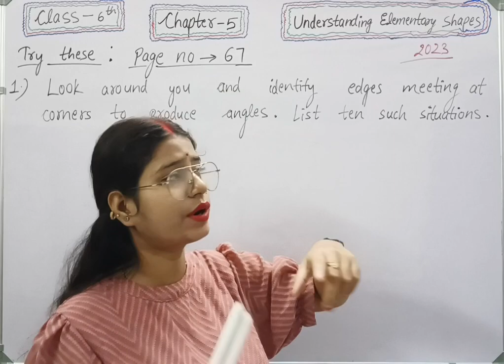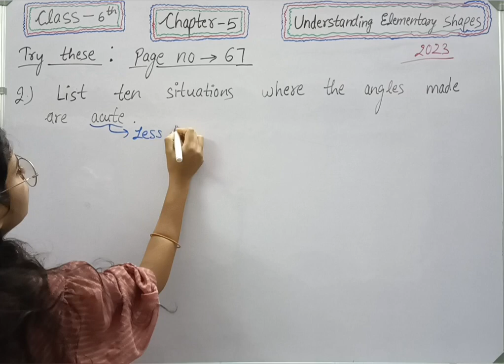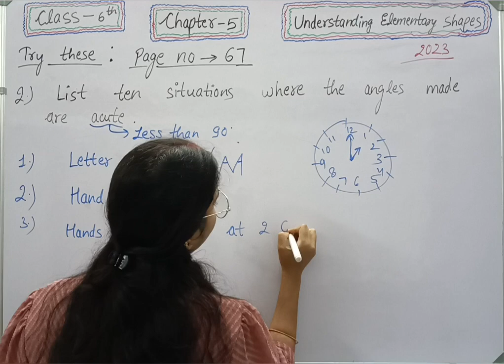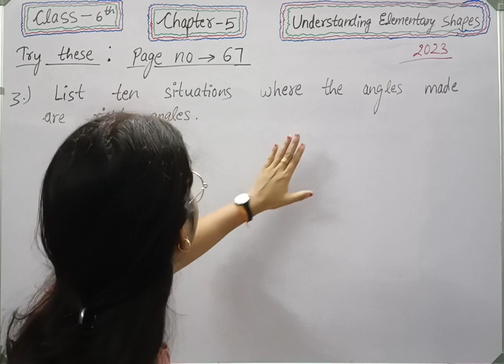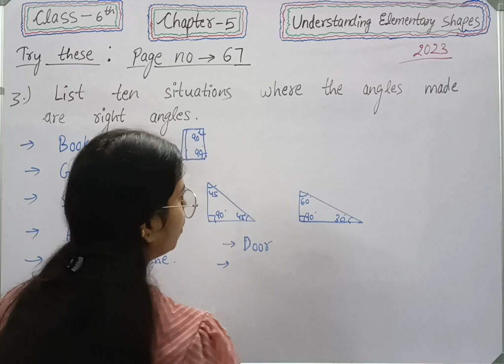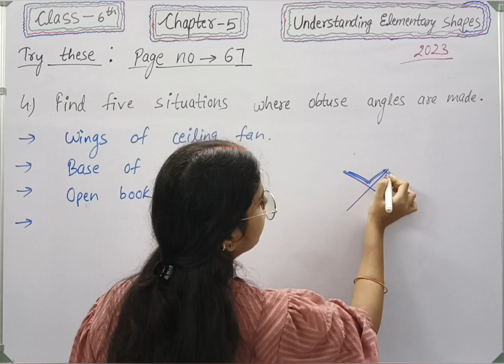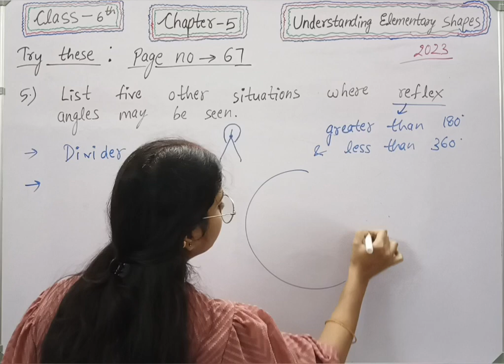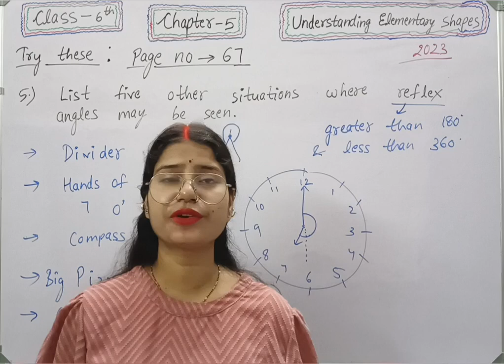Try these - Page 67 - Maths Class 6 - Chapter 5 - maths new syllabus 2023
For complete chapter visit link : Understanding elementary shapes - Class 6 Maths - Chapter 5 - New Syllabus 2023
class 6 maths chapter 5 try these page number 67.
class 6 maths try these page 67 .
class 6 maths try these page number 67 new book 2023.
class 6 maths try these page number 67 new syllabus.
class 6 maths try these page number 67 new syllabus 2023.
class 6 maths chapter 5 try these page number 67 new book.
try these page number 67 class 6 maths new syllabus.
try these page number 67 class 6 maths new book.

Welcome to Mathematics Farm @mathematicsfarm . In this video we will be discussing CBSE Class 6 Maths Chapter 5 Understanding Elementary Shapes Try these page 67 solutions | NCERT Explanation .
Class 6 Maths Chapter 5 Understanding Elementary Shapes .
Class 6 Maths Chapter 5 Try these page 67
Try these page 67 class 6 maths
class 6 maths try these page 67 solutions